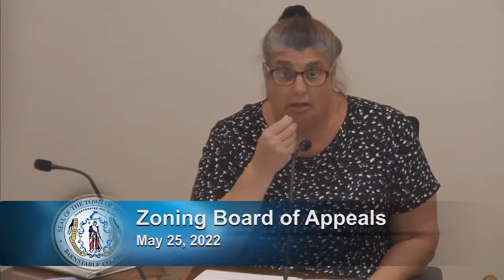Zoning Board 5-25-22